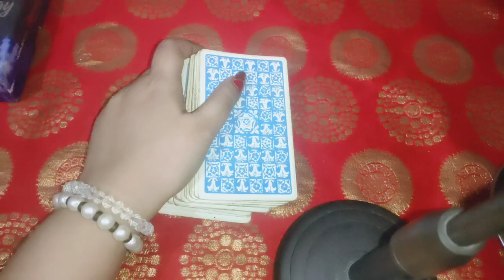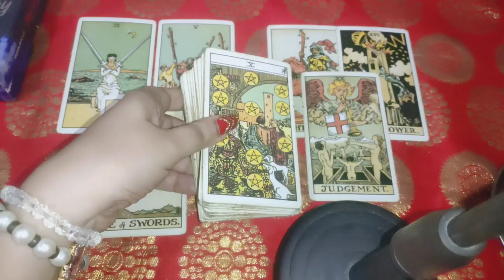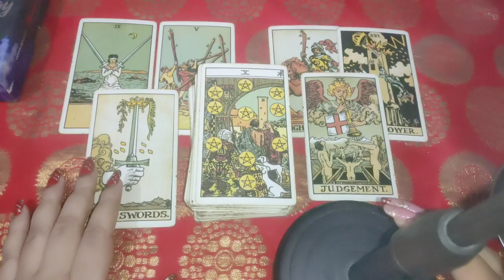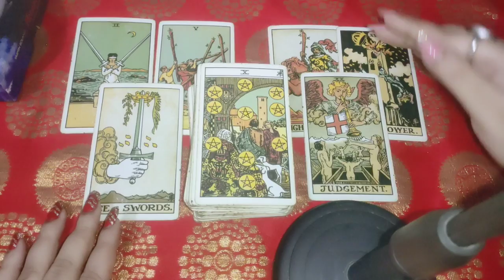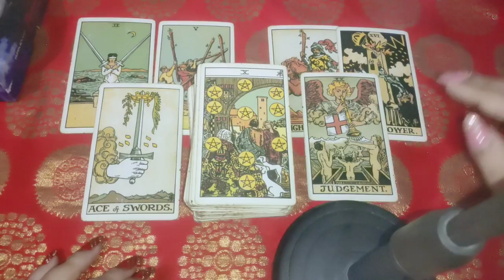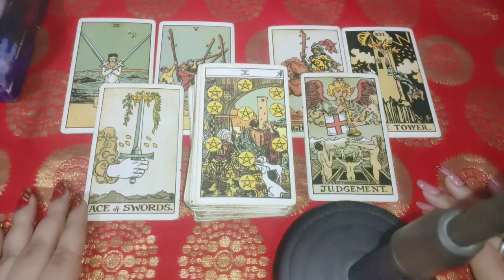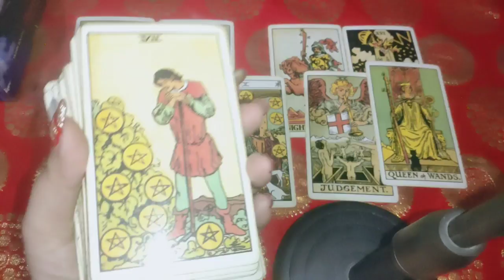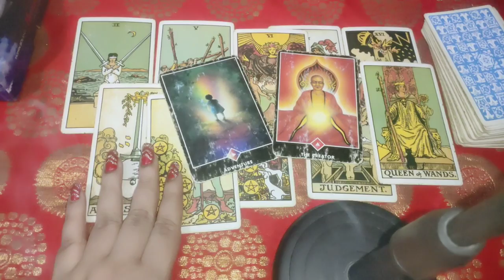You versus them 👩‍❤️‍👨 current feelings 💖 next move 💞 timings 🤗 yes or no 😊 guidance 🤝 timeless 🔮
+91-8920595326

silver ring 01:00
Golden ring 05:00

1) for 5 questions rs 1500 /50$Usa

2) energies n current feelings n thoughts n next move  of soulmate check-in rs 2000/ 60$ Usa + plus angel guidances

3) love n relationship reading What the future n all questions reply rs 2100/ 70$ Usa for 30 minutes voice call + angel guidances ( images will be sent )

4) twin flames n soulmate energy checking rs 3100/ 100$ Usa  for 30 minutes plus clear your doubts regarding this journey angel guidances ❤️

4) career reading rs 2100/ 70$ Usa for 20 minutes voice call session plus guidance ❤️

5) love plus career reading rs 3500 / 100$ Usa on voice call for 30 minutes 🙏
+ angel guidance

6 ) yearly  prediction only in rs 5100/150$ Usa  plus angel guidance (love + career + health )

7) 5 years prediction rs 7100/-/ 250$ Usa (love + career + health )

8) Sexual fantasies and feelings n first nigyte etc reading Rs5100/-
or $300Usa .

📌 *READINGS NOT DONE FOR*:

*Legal/Court Matter.

2- energies can shift anytime
3- tarot is only for guidance
4- you are driver of your journey
5- we are not responsible for your decision n actions .🙏
6- reading n videos are for 18 + persons

2- energies can shift anytime
3- tarot is only for guidance
4- you are driver of your journey
5- we are not responsible for your decision n actions .🙏
6- reading n videos are for 18 + persons